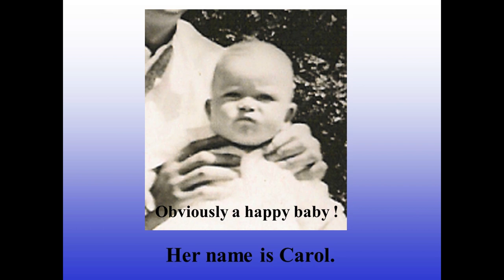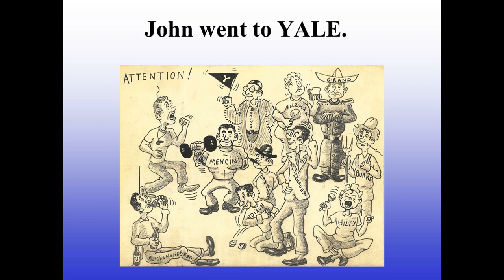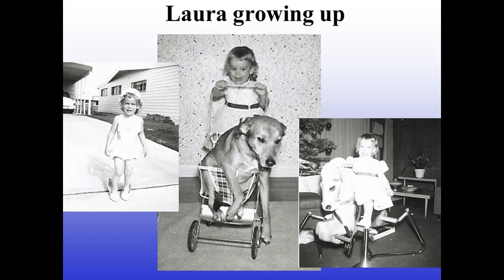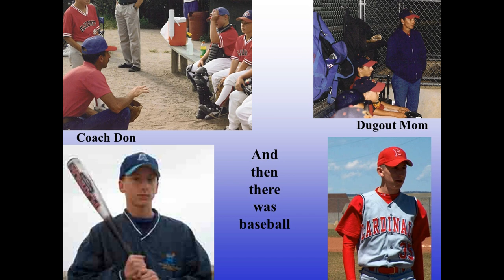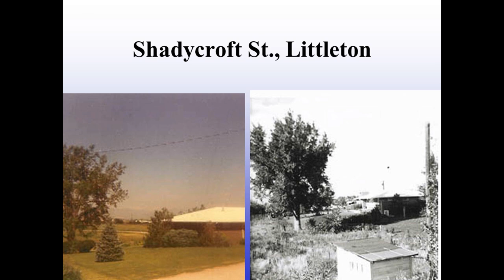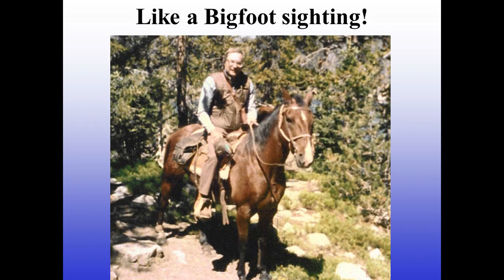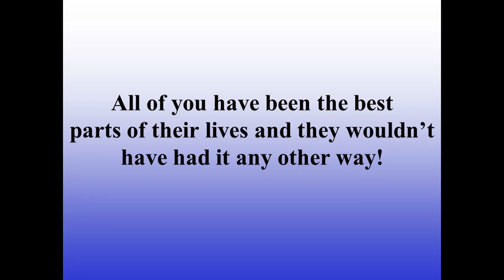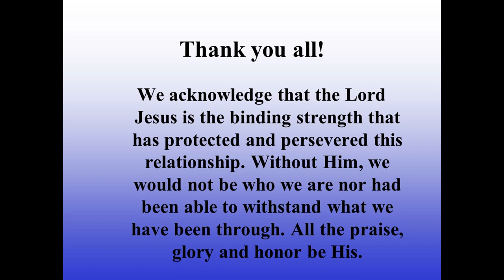John Howell Brainard - Celebration Of Life - May 24, 1932 - August 23, 2012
John Howell Brainard
May 24, 1932 - August 23, 2012
(29,312 Days)

Do not let your hearts be troubled. You believe in God; believe also in me. 2 My Father's house has many rooms; if that were not so, would I have told you that I am going there to prepare a place for you? 3 And if I go and prepare a place for you, I will come back and take you to be with me that you also may be where I am. 4 You know the way to the place where I am going.

Today's Service
• Welcome & Opening Prayer: Pastor David Goerzen
• Hymn: Great Is Thy Faithfulness
• John & Carol's 50th Wedding Anniversary Celebration Video (Now 58th Anniversary)
• Eulogy: Jim Brainard
• Sharing Memories: Jerri Brainard & Wade Wedow
• Hymn: How Great Thou Art
• Message: Pastor David Goerzen
• Hymn: Onward Christian Soldiers
• Benediction

Carol's note to John, carried in his wallet

Peace I leave with you, my
peace I give onto you. Let
not your heart be troubled,
neither let it be afraid.

and all will be well

Family:
Beloved Wife: Carol Brainard

Adored Big Brother: James Gibbs

Children & Spouses: Laura & Doug Nisbet, Lynn Wedow, Jim & Jerri Brainard

Grandchildren & Spouse: Janna & Kyle McBride, Michael Nisbet, Coco Nisbet, Will Wedow, Wade Wedow, T.J. Brainard and Eli Brainard

Family Remembrances:
• "I love you sweetheart"
• Our #1 baseball fan, rain or shine
• "At any rate"
• Email forwards, forwards, and more forwards
• "I must have another snag" (Fishing)
• "Smile, I'm waiting for this to focus... Hold on."
• Go Broncos!!!
• Grandchildren could always expect a Pepperidge Farm Cookie at Grandpa's house
• The smile you had after watching "The Artist"
• Always enjoyed family meals
• Dark chocolate and classical music
• Golf on TV
• Gas & brake... simultaneously
• Whitewater rafting
• Horses, horses, horses
• Education, education, education
• Bing Crosby on Christmas morning
• Monopoly game night
• Always working outdoors
• Bob Hope & Johnny Carson
• Supported Boy Scouts, guitar concerts and piano recitals of his grandsons
• Small Church study groups and Church projects
• Always there to share wisdom and knowledge
• Enjoyed to fish the Land of the Giants
• Dedicated to God and his country